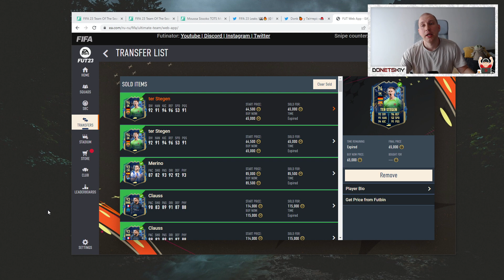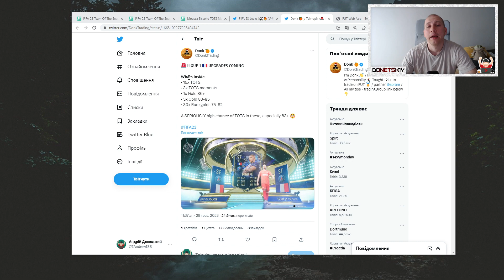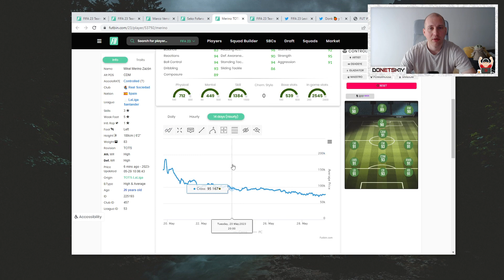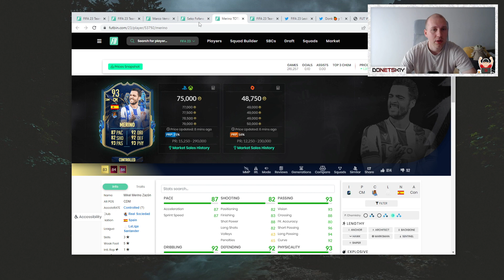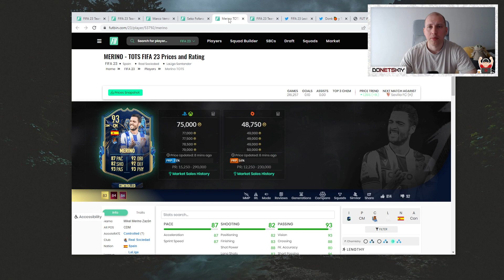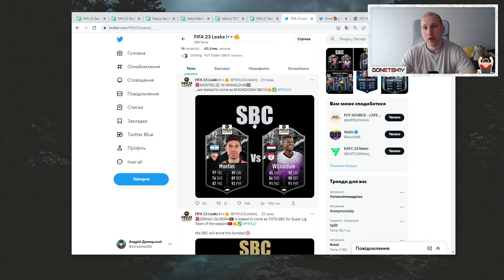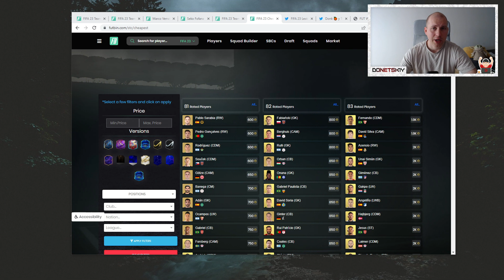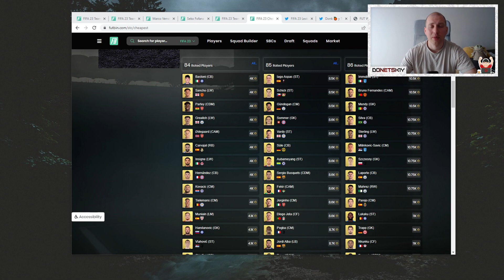Апгрейди Ліги 1 вже сьогодні! | "Все про все", новини та огляд маркету FUT 2023.